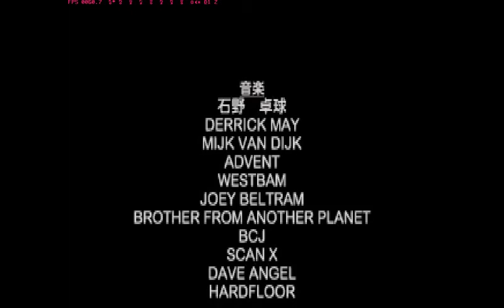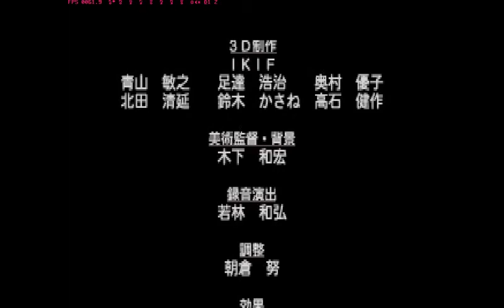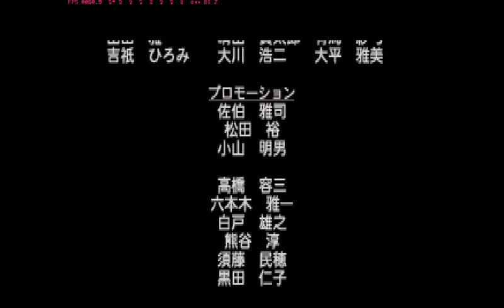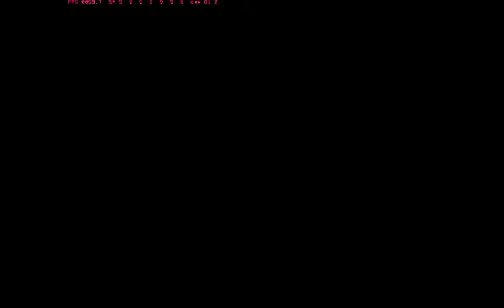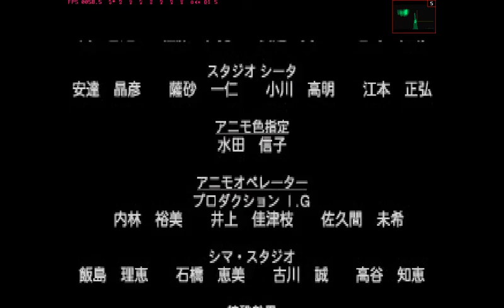[PS1]Ghost in the Shell COMPLETE